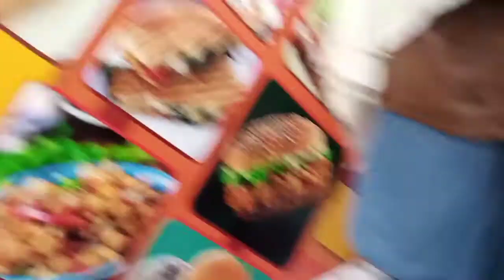routine tu bnani parhy gi|. choti choti khushyaa❣️❣️